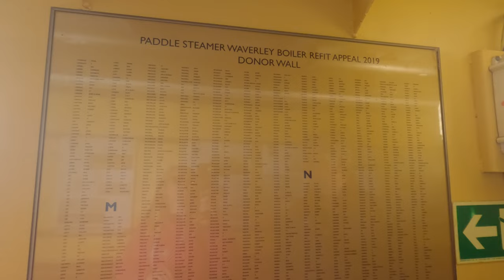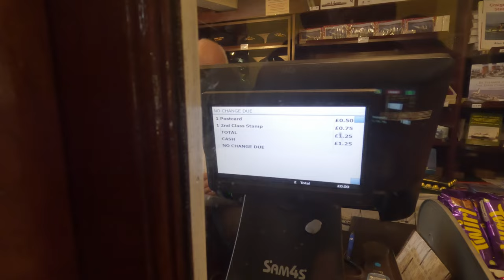A trip on the Paddle Steamer Waverley up Loch Fyne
A short trip on the last sea going Paddle Steamer Waverley, from Tarbert up Loch Fyne towards Ardrishaig and back.